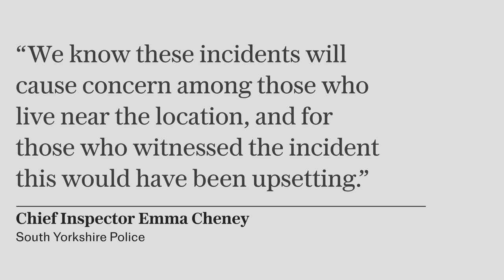Man dragged into the road as he tries to fight off attacking dog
A man was dragged into the road as he attempted to fight off an attacking dog.

The man was left with serious injuries to his arm, but they are not believed to be life-threatening or life-changing.

The victim held a small black dog aloft as a larger, tan-coloured canine got hold of his arm.

South Yorkshire Police believe the animal jumped over a wall into the public road.

Armed response units were sent to the incident to “safeguard the public”.

Chief Inspector Emma Cheney said: “We know these incidents will cause concern among those who live near the location, and for those who witnessed the incident this would have been upsetting.

“We want to reassure people the dog has been seized and removed while we carry out our enquiries and determine exactly what happened. All incidents of this nature are treated with the utmost diligence, and we will investigate thoroughly to ensure the community is kept safe.

“We would like to thank members of the public and medical staff who came to the aid of the victim, who has been taken to hospital for treatment at this time.”